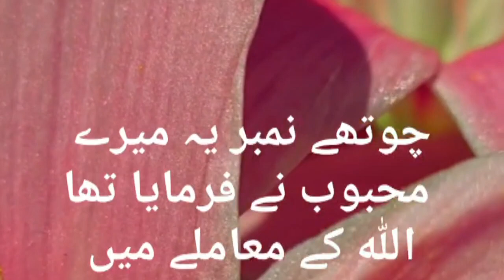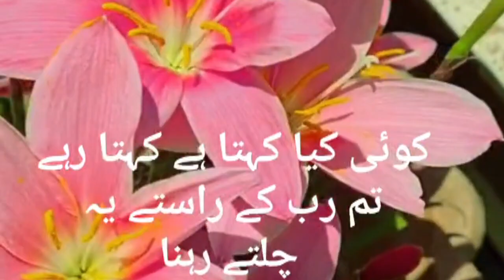رسول پاک صلی اللہ علیہ والہ وسلم کی چھ نصیحتیں | Rasool E Pak Ki Cheh (6) Naseehtein